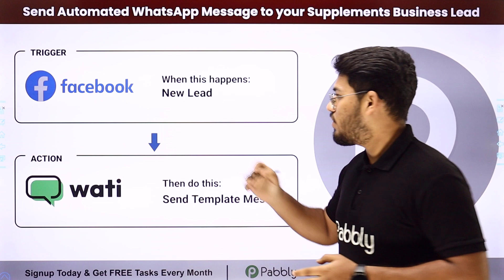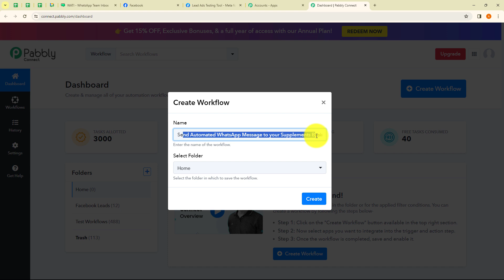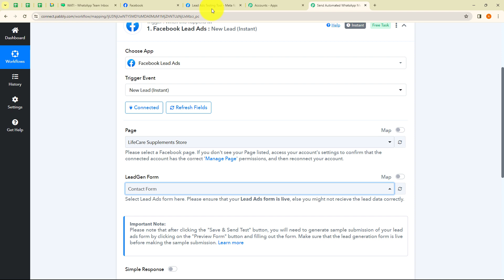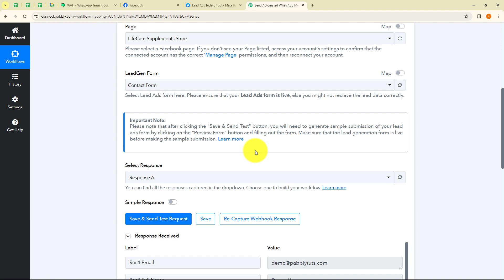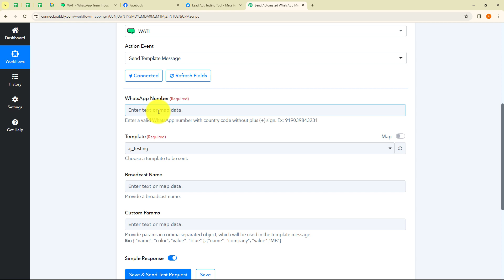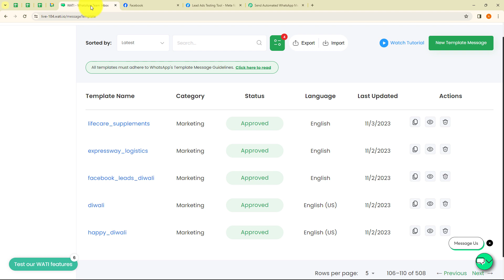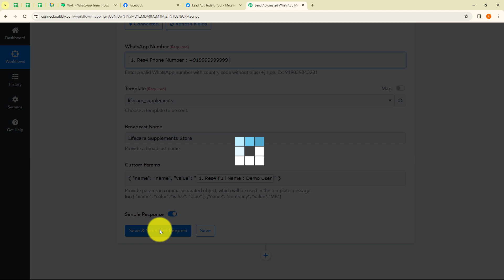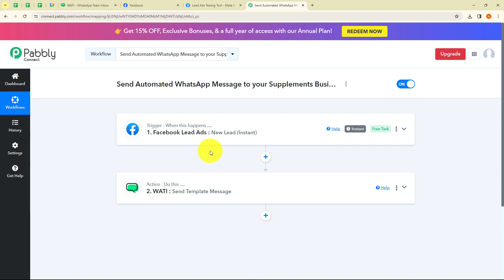How to Send Automated WhatsApp Message to your Supplements Business Lead (in Hindi)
In this tutorial, we'll guide you through the seamless process of sending automated WhatsApp messages to your supplements business leads using Pabbly Connect. Leverage the power of Pabbly Connect to connect your lead data to WhatsApp, streamlining your communication and boosting engagement.

🔍 What You'll Discover:

Lead Data Integration: Learn how to connect your supplements business leads to Pabbly Connect for automated lead communication.
WhatsApp Message Automation Setup: Dive into the step-by-step process of configuring Pabbly Connect to send automated messages to your leads on WhatsApp for your supplements business.
Pabbly Connect Magic: Explore the capabilities of Pabbly Connect as it acts as the bridge between lead data and WhatsApp, ensuring a dynamic and organized communication workflow.
🤔 FAQs Covered in this Video:

✅ Send Automated WhatsApp Messages to Supplements Business Leads
✅ WhatsApp Automation Tips for Lead Communication
✅ Pabbly Connect Setup for Automated Communication
✅ Enhance Your Workflow with Pabbly Connect
✅ Boost Engagement with WhatsApp Marketing Automation in the Supplements Business

1. Automation: Pabbly Connect offers automation capabilities that can help you automate mundane and repetitive tasks. This allows you to save time, money and resources.

2. Integration: Pabbly Connect provides a wide range of integrations so that you can connect different web services with each other. This helps you to create smarter workflow processes and make your business more efficient.

3. Security: Pabbly Connect takes security seriously and provides an industry-standard security system to protect your data and applications.

4. Scalability: Pabbly Connect is highly scalable and allows you to easily add new applications and services to your workflow.

 5. Cost-effective: Pabbly Connect is cost-effective and provides plans for different business sizes.